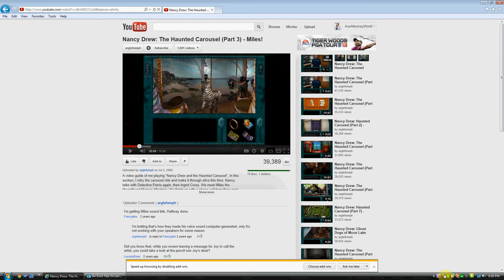Arglefumph rides the Haunted Carousel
Once again, I post ANOTHER great moment of the most important person ever! ARGLEFUMPH! This is from his Haunted Carousel. And it will be a while before I fix the fact that you can see me end the BB Flashback recording! SORRY